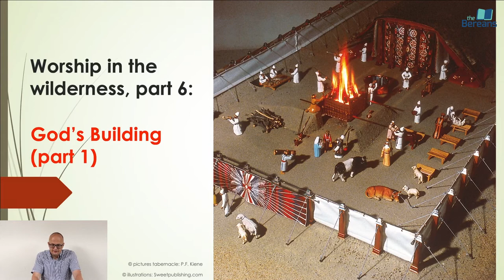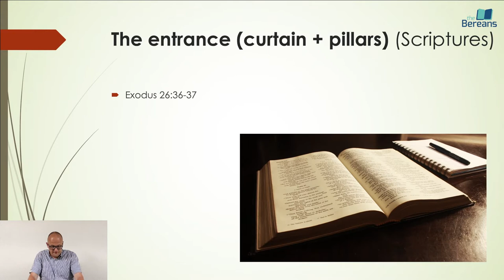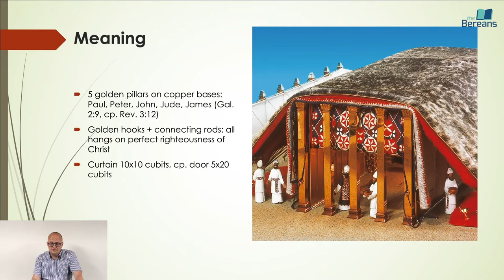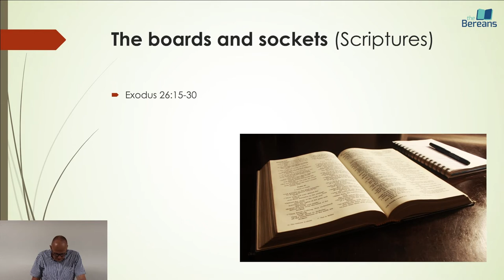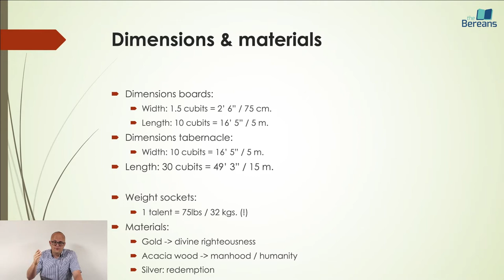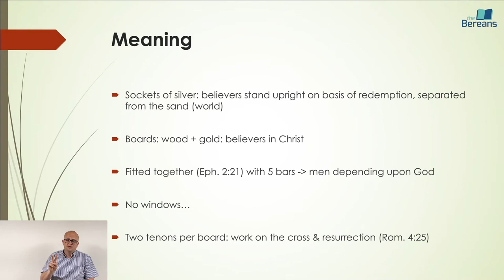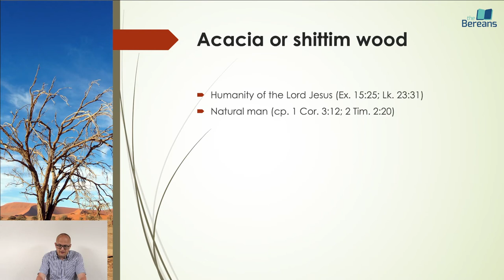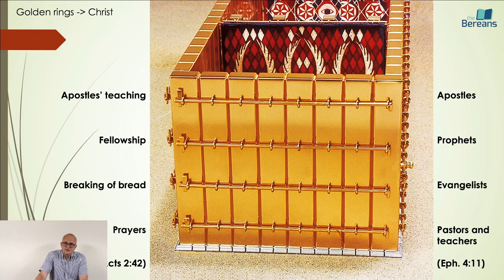Worship in the Wilderness, Part 6: God's Building (part 1)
Study on the entrance and the walls of the tabernacle.